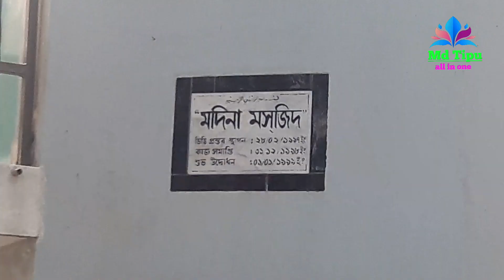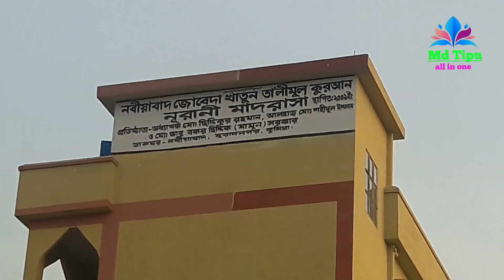নবীয়াবাদ মাদ্রাসা, Nabiyabad Madrasah.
লোকেশানঃ-
নবীয়াবাদ গ্রাম বাংগরাবাজার থানা, মুরাদনগর,কুমিল্লা।
আরো জানতে...

 কুমিল্লা জেলার, ৩ আসন মুরাদনগর থানার নবীয়াবাদ গ্রাম এর কৃতি সন্তান,
মোহাম্মদ মিজানুর রহমান সরকার (মিজান) এই মাদ্রাসা টি প্রতিষ্ঠান করেন।।

প্রথমে,( নবীয়াবাদ জোবেদা খাতুন হাফিজিয়া মাদ্রাসা)
স্হাপিত করেন ১৯৯৪ ইং
প্রতিষ্ঠানতা করেন, আলহাজ্ব মোহাম্মদ হামিদুল ও মোহাম্মদ মিজানুর রহমান সরকার।

তারপর ( নবীয়াবাদ আলহাজ্ব ওয়াদুদ সরকার ফাজিল ডিগ্রী মাদ্রাসা)
স্হাপিতঃ ১৯৯৫ ইং

তারপর উদ্বোধন করেন ( মদিনা মসজিদ)
স্হাপিতঃ ০১-০১-১৯৯৯ ইং

তারপর ( জোবেদা খাতুন তালীমুল কোরআন  নূরানী মাদ্রাসা)
স্হাপিতঃ ২০০৯ ইং
প্রতিষ্ঠানঃ অধ্যাপক মোহাম্মদ ছিদ্দিকুর রহমান, আলহাজ্ব মোহাম্মদ শহীদুল ইসলাম ও মোহাম্মদ আবু বকর ছিদ্দিক ( মামুন সরকার)
এলাকার আরো অনেক উন্নয়ন এর কাজে মিজানুর রহমান পতাক্ষভাবে জরিত।

মাদ্রাসা এক সিনিয়র শিক্ষকের কাছ থেকে শুনলাম আগামী ১ - ২ বৎসরের মধ্যে হসপিটাল নিরমান করবেন।
আর এইখানে গরীব দুখী মানুষকে ফ্রি চিকিৎসা
দিবেন।
আর এই সবকটি উন্নায়ন পিছে, একটি ব্যাক্তির নাম, না বললে হরনা
অধ্যাপক বদিউল আলম স্যার, ওনি বর্তমানে এই মাদ্রাসা পরিচালনার আছেন।
ধন্যবাদ হে মহান ব্যাক্তি মোহাম্মদ মিজানুর রহমান ( মিজান)
হে আল্লাহ্‌ তোমার কাছে আহবান করছি, আমাদের দেশে এইরকম হাজারও মিজানুর রহমান  বানিয়ে দেও?
ভিডিও ধারণ ও এডিটিং
এমডি টিপু রাজা চাপিতলা,বাংগরা বাজার থানা, মুরাদনগর, কুমিল্লা।।
সার্বিক সহায়তা করেছেন আবু ইসমাইল(সোহাগ) রাজা চাপিতলা।